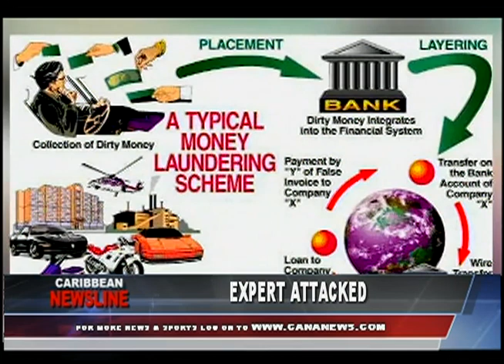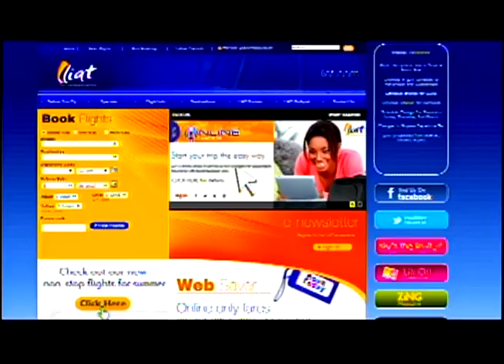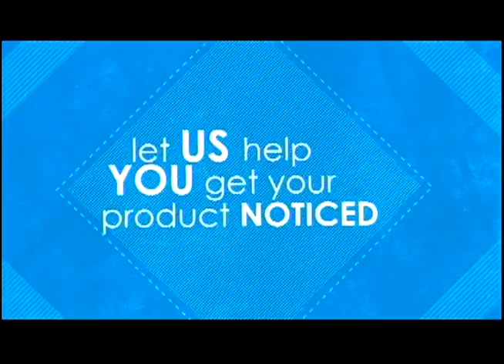Caribbean Newsline July 12 2018